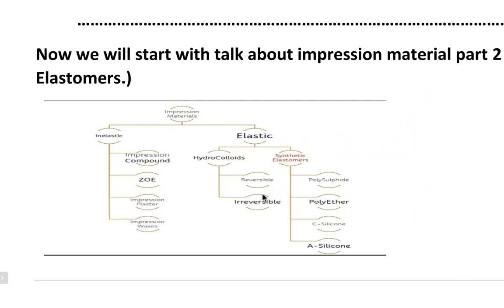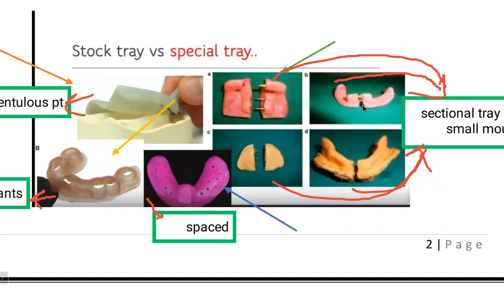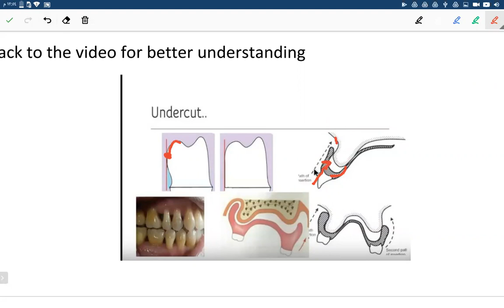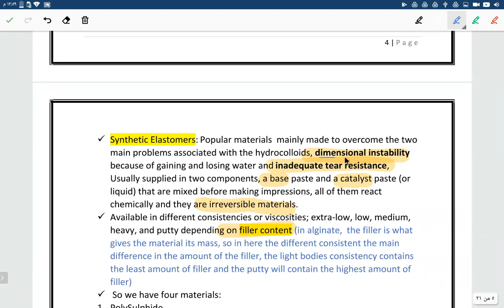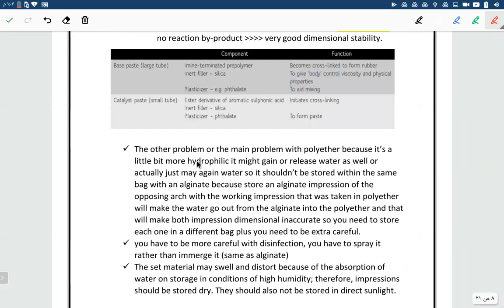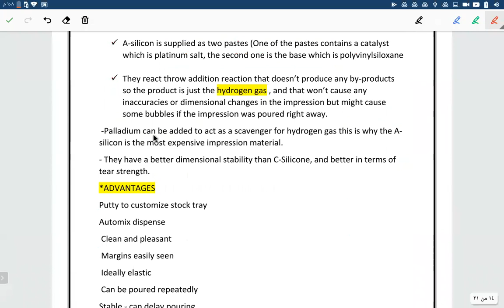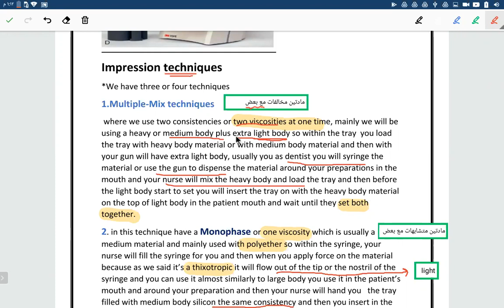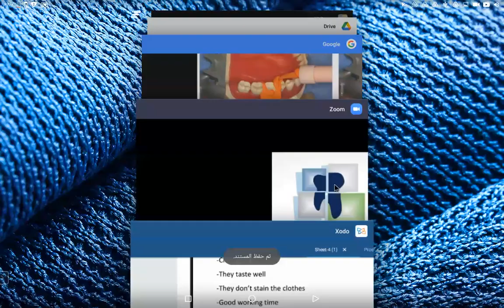Impression materials- lecture 4